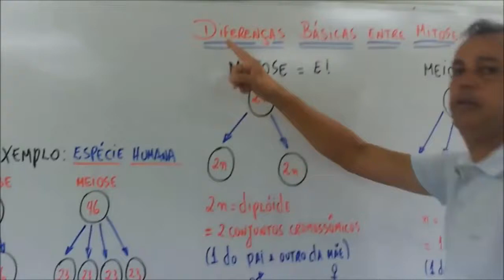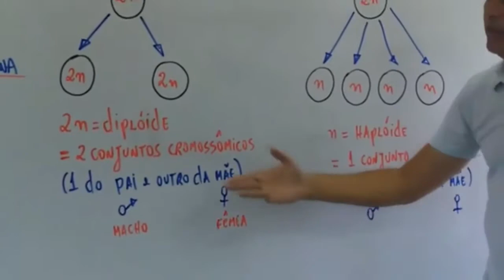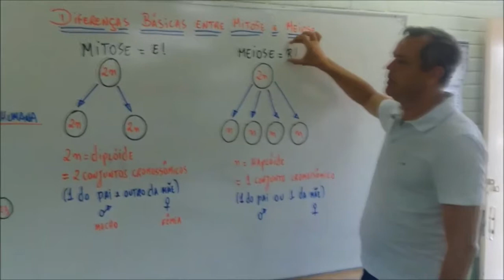MITOSE e MEIOSE em MENOS de 3 MINUTOS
Mitose é uma etapa na qual as células eucarióticas dividem seus cromossomos entre duas células menores do corpo. Este processo dura, em geral, 52 a 80 minutos e é dividido em quatro fases: Prófase, metáfase, anáfase e telófase. É uma das fases do processo de divisão celular ou fase mitótica do ciclo celular. Meiose é o processo de divisão celular através do qual uma célula tem o seu número de cromossomos reduzido pela metade. Nos organismos de reprodução sexuada a formação de seus gametas ocorre por meio desse tipo de divisão celular